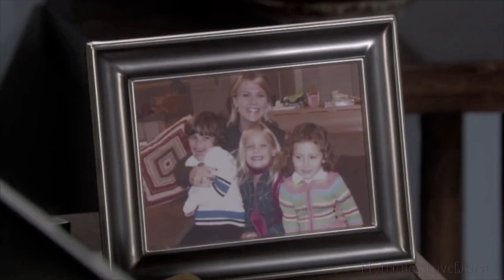𝐸𝒥 𝒟𝒾𝑀𝑒𝓇𝒶, 𝒮𝓉𝑜𝓇𝓎 𝑜𝒻 𝓂𝓎 𝐿𝒾𝒻𝑒, 𝒻𝑒𝒶𝓉𝓊𝓇𝒾𝓃𝑔 𝓉𝒽𝑒 𝐿𝑜𝓋𝑒 𝑜𝒻 𝒽𝒾𝓈 𝐿𝒾𝒻𝑒 𝒮𝒶𝓂𝒶𝓃𝓉𝒽𝒶💖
Alison Sweeney
James Scott
as EJami.  All clips used remain property of Days of Our Lives for entertainment viewing only.